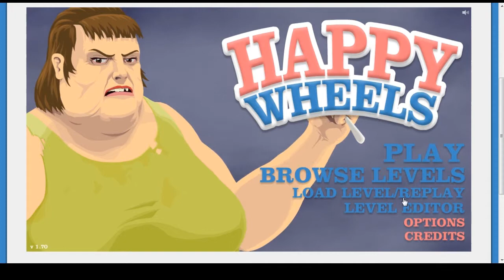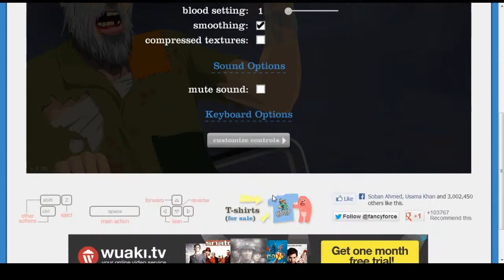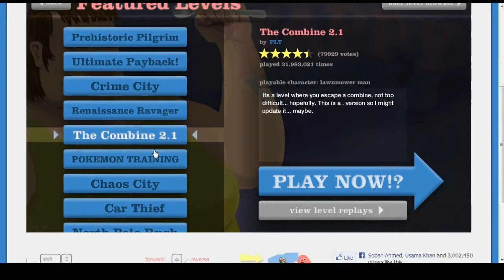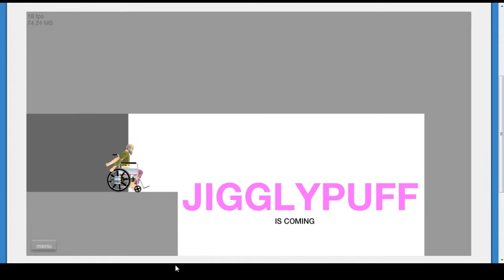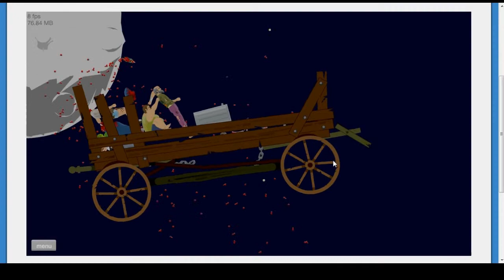Let's Play Happy Wheels: Part 2